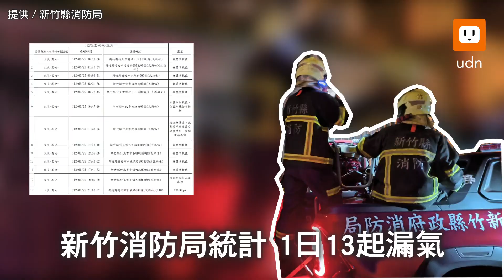竹北夜不平靜…瓦斯漏氣飆破2萬ppm 外洩點看這裡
新竹縣瓦斯加壓站前天壓力出現異常，驟升的壓力也導致許多民宅家中的瓦斯出現滲漏，其中竹北社區「帝王至尊」發生嚴重氣爆。昨晚8時許，距離氣爆現場不到百米的一棟民宅突然竄出大量瓦斯味，濃度一度達到2萬ppm，讓不少民眾「難以入睡」。新竹縣消防局也統計，昨接獲13起瓦斯漏氣報案，均無人傷亡。